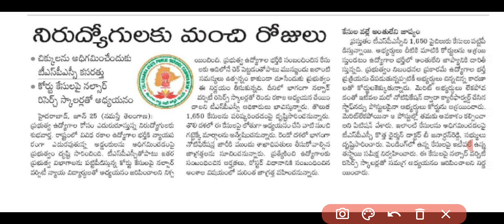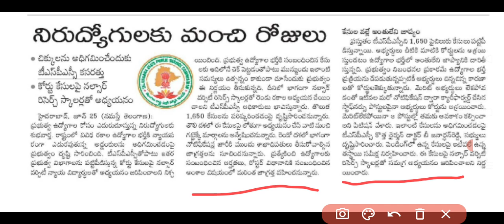TSPSC latest updates about delay in the Notifications 2021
Tspsc Examinations 2021
Tspsc Latest information
Telangana Jobs